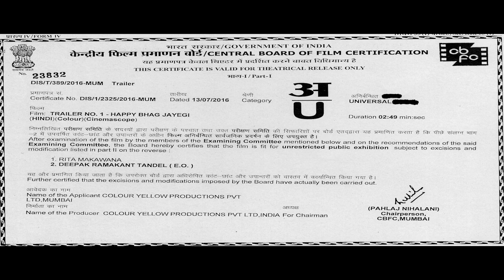Happy Bhag Jayegi Official Trailer| Diana Penty, Abhay Deol, Jimmy Sheirgill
A girl decides to sprint out of her own wedding and has two countries chasing after her! Watch Happy jump borders and raise a storm! Watch Diana Penty, Abhay Deol, Ali Fazal, Jimmy Shergill & Piyush Mishra in this cross-border run-com!

Cast: Cast: Diana Penty, Abhay Deol, Jimmy Sheirgill, Ali Fazal, Momal Sheikh
Directed By: Mudassar Aziz
Produced By: Krishika Lulla and Aanand L. Rai